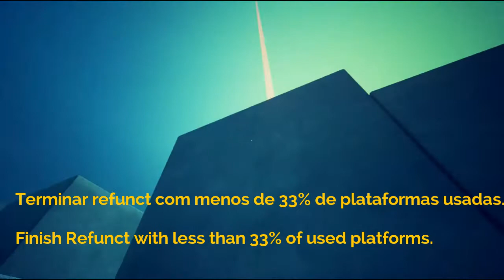Refunct Achievements guide Will you come back? - finish in the under 33% - Part 2 - 100%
Achievements Guide - Will you come back?  - 200G

Guia de conquista - Você vai voltar?

Jogo R$3,00 na live, 1000G garantido.

Guia de Conquista em Português do Brasil.

Obrigado. Thanks.